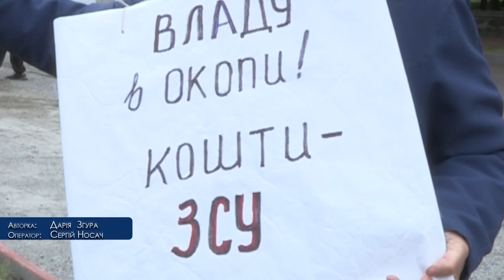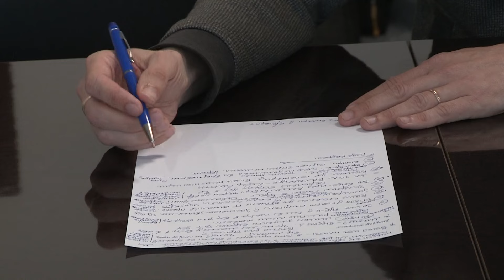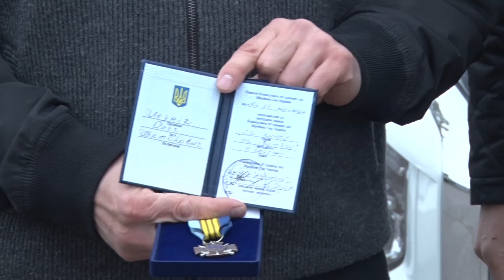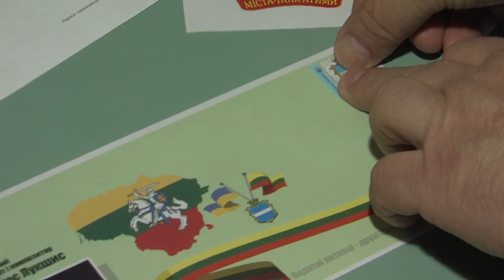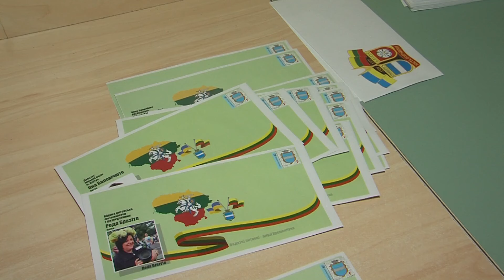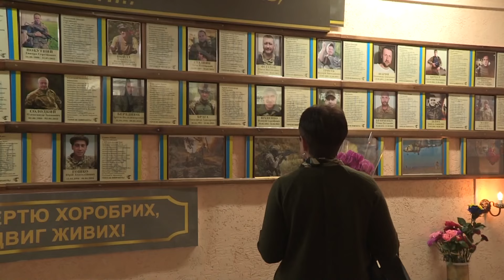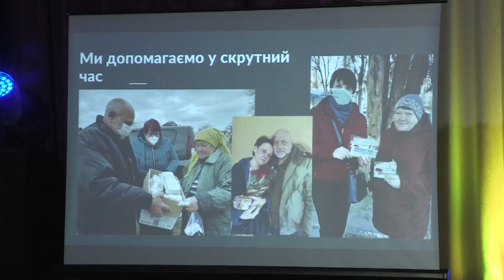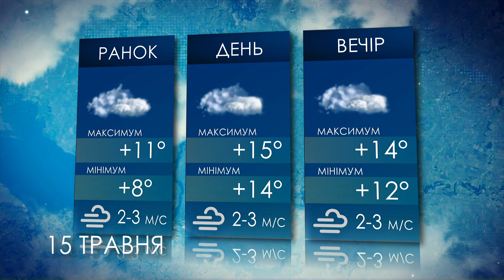Новини 14.05.2024 - 20.40